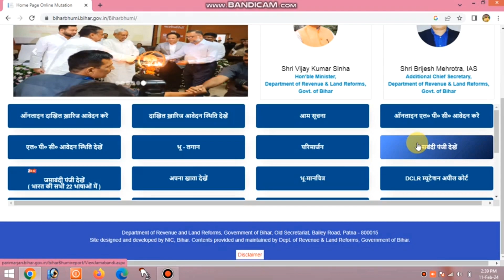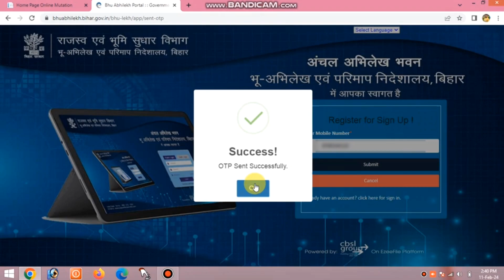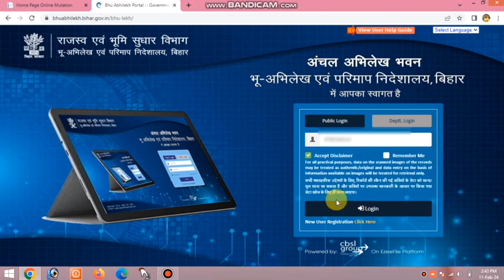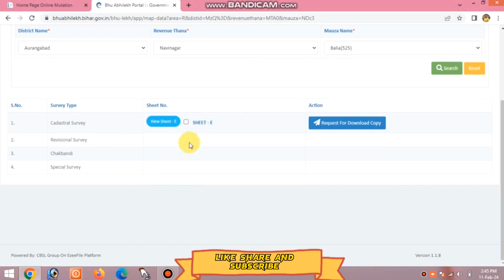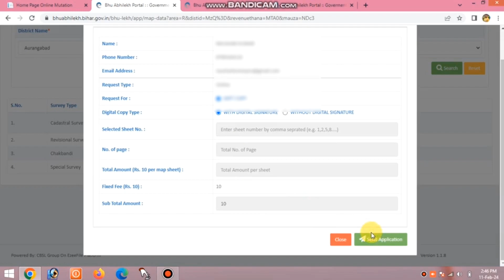Jamin ka map kaise nikale | Jamin ka naksha kaise nikale | जमीन का नक्शा कैसे निकले